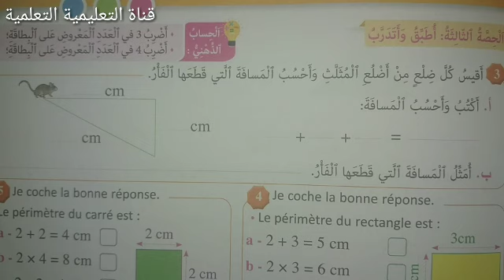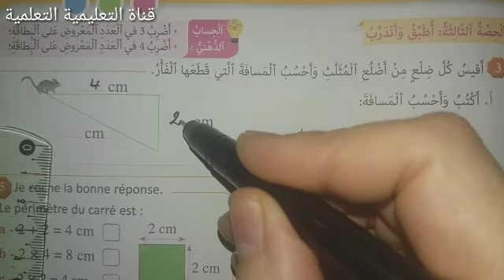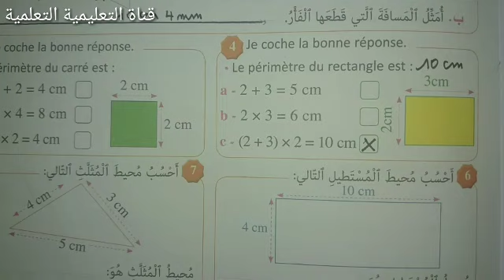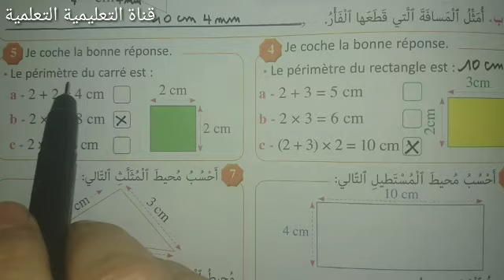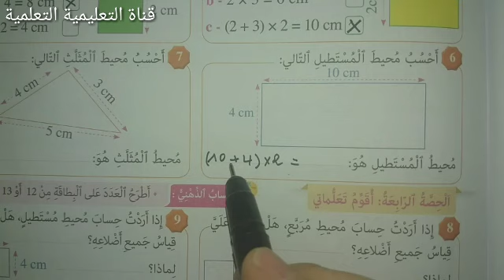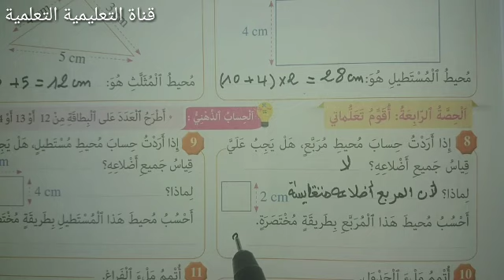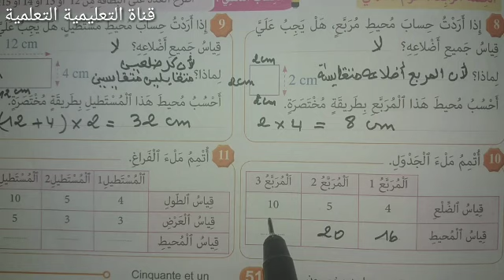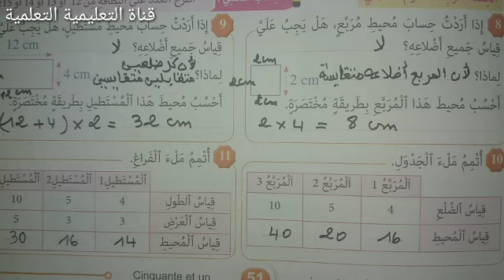الصفحة 51 المرجع في الرياضيات المستوى الثالث ابتدائي